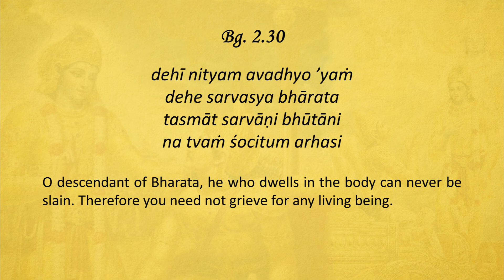Sloka Training | BG 2.30 | Bhagavad Gita As It Is | Loop-able | His Holiness Bhakti Vinoda Swami